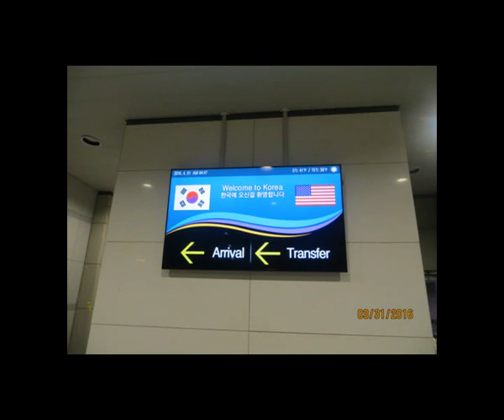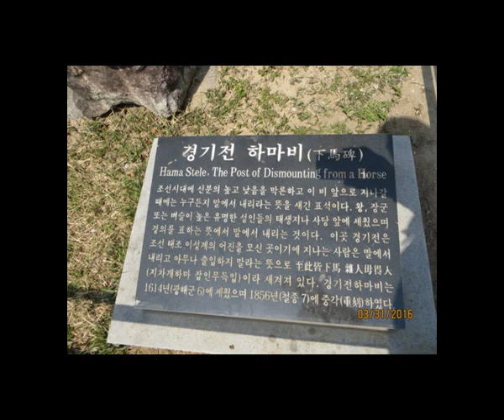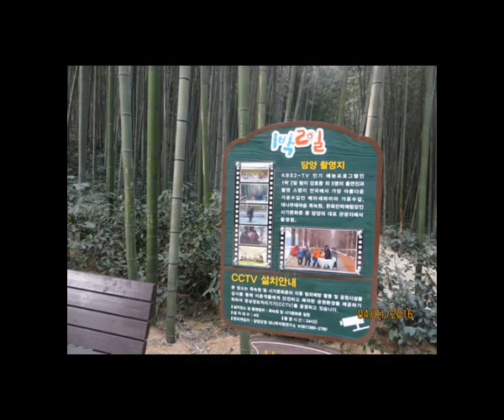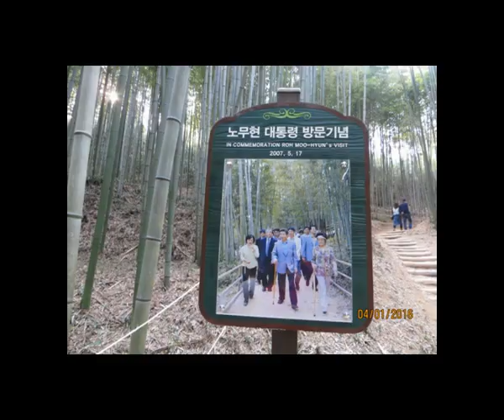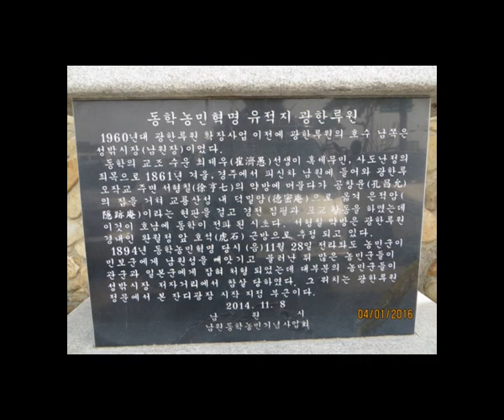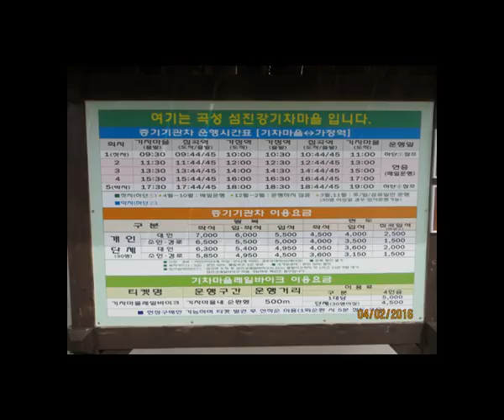뉴욕JFK공항에서 인천을 거쳐 전주.순창.광주.곡성.섬진강 까지...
뉴욕JFK공항에서 인천을 거쳐 전주.순창.광주.곡성.섬진강까지.
벚꽃 관광 7박8일 중 처음 1박 2일의 일정을...